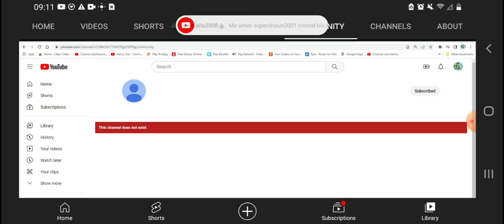Here's Why SuperShaun2001 Close His Account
Today Is Really Sad Day